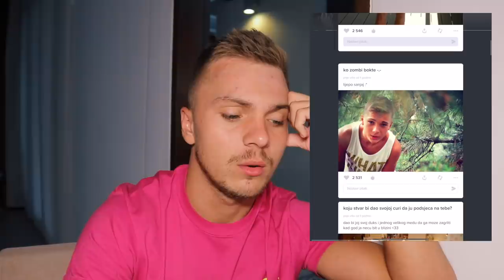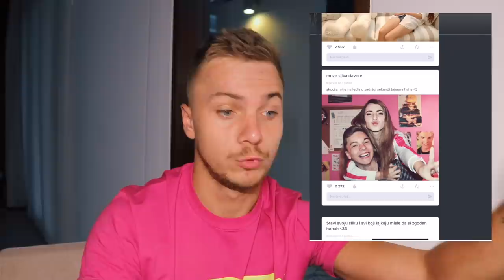REAGIRAM | Moj stari ASK.FM profil 😂 | Davor Gerbus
DAMN koji throwback! U vremena kad je ask.fm bio najpopularniji stvarale su se priče koje pričamo danas. U ovom videu pogledajte šta sam sve pronašao na svojem ask.fm-u ❤️
Možete me pronaći:
TKO SAM JA : Bok ekipa, ja sam Davor i imam 22 godine. Od 2014. bavim se YouTube-om i aktivno objavljujem na društvene mreže.. Iz hobija stvorio sam posao i životnu strast. Inspiracija za moj sadržaj su zabava, trendovi, lifestyle i putovanja. Sadržaj stvaram sa ciljem da povežem ljude te da se svi zajedno družimo. Ako vam se sviđa moj sadržaj, slobodno se pretplatite i pridružite našoj zajednici!